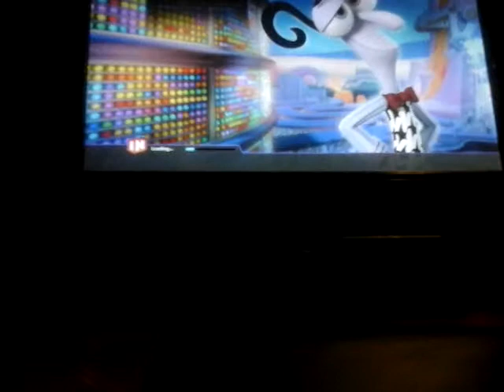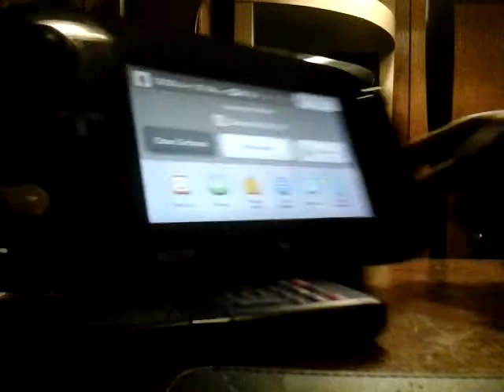INSIDE OUT PLAY SET finale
OF THE INSIDE OUT PLAY SET. BOOYAKASHA